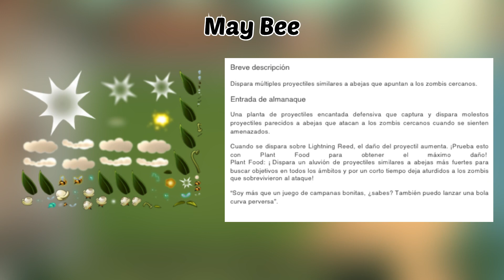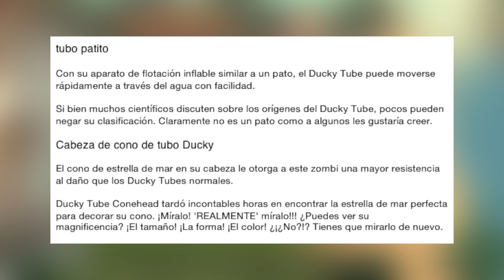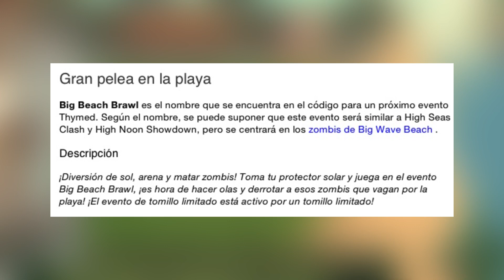El regreso de Marseta a Plants vs Zombies 2~v 10.4.1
En este vídeo presentaremos la información sobre zombies, plantas y eventos que llegarán en la  NUEVA ACTUALIZACIÓN de la version 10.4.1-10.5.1😱Plants vs zombies 2

Únete a nuestra comunidad de Facebook💖

plataforma: iOS, Android y emulador PC
Editor: EA- Electrónics Arts
Desarrollador: PopCap Games

0:00 INFORMACIÓN